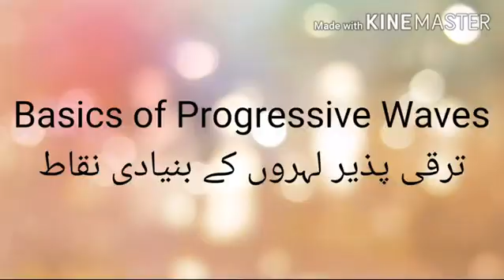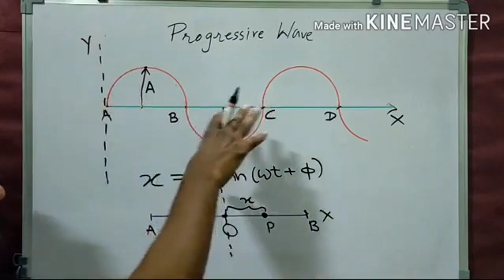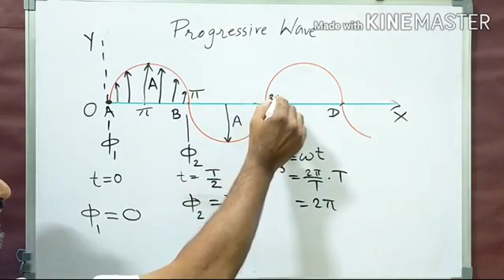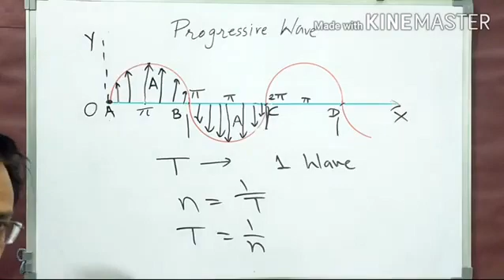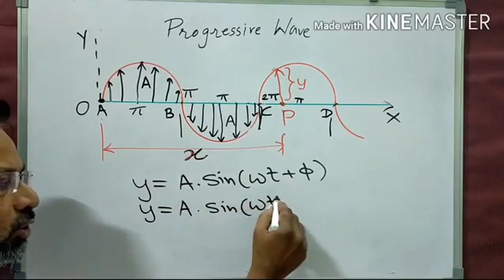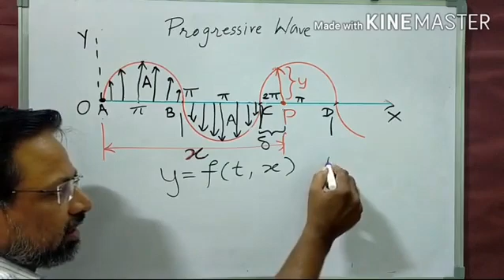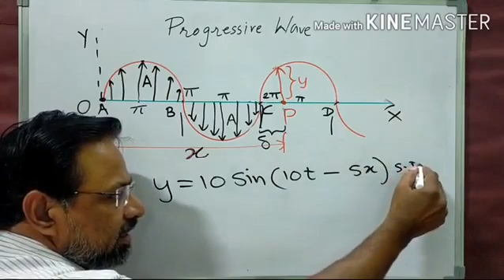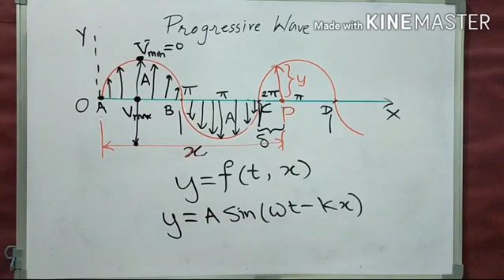Lecture 02 / SUPERPOSITION OF WAVES / BEAT FREQUENCY / FORMATION OF BEATS